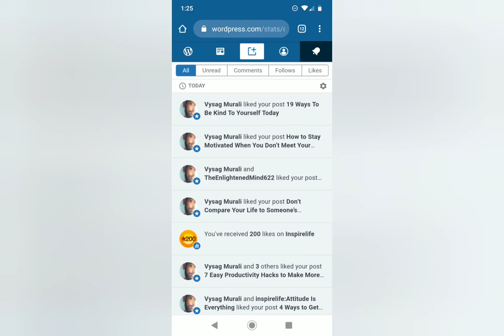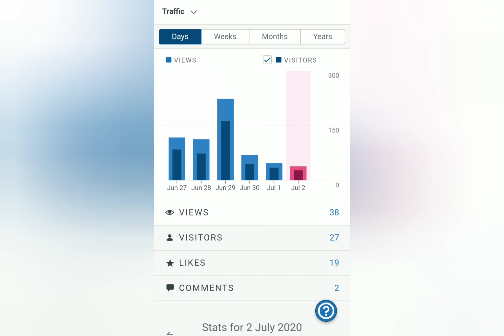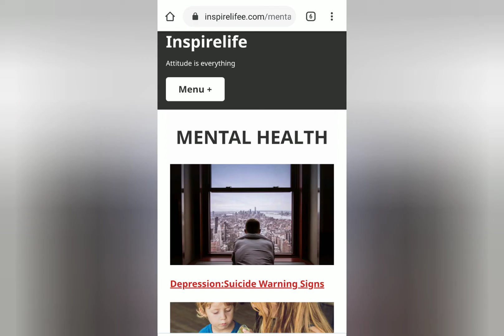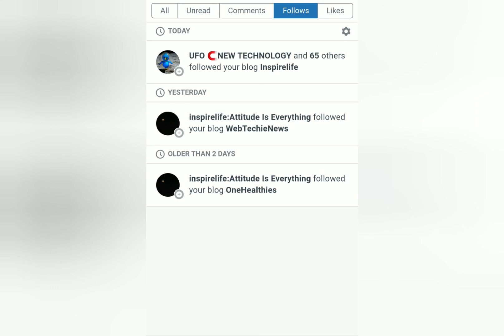10 days Journey of My BLOG 0 to 1000 views and 500 visitor with proof/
How is My New website (blog)🤔 10 days Journey from 0 to 1000 views and nearly 500 visitors
this website is about motivating Mind and Life for quality Life.
thankyou